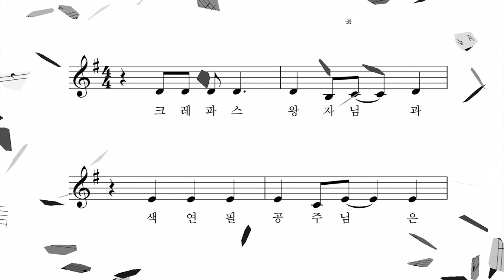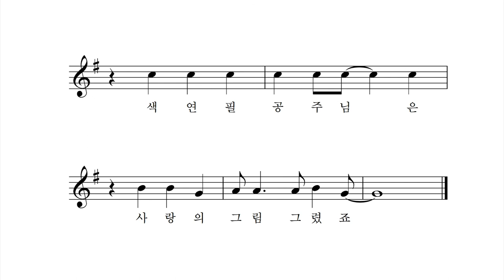크레파스 왕자님과 색연필 공주님 - 박용환 작사 박상문 작곡 고예진 노래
크레파스 왕자님과 색연필 공주님은
첫눈에 서로 반했대요 (반했어)
그리기를 좋아하는 왕자님
색칠하기 좋아하는 공주님
서로 반해 사랑 했대요 (사랑 했대요)
어머, 어머, 어머, 어머, 둘이는 딱 걸렸네
너무 너무 정말 잘 어울려요
사랑의 그림 그렸죠

첫눈에 서로 사랑 했대요 (사랑해)
서로 반해 결혼 했대요 (결혼 했대요)
어머, 어머, 어머, 어머, 둘이는 천생연분
알콩달콩 정말 잘 살겠어요